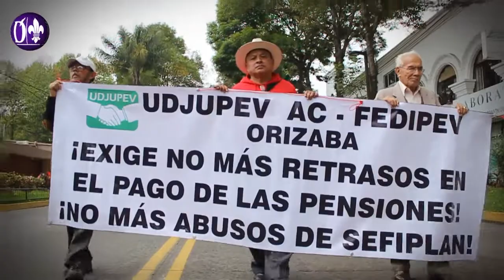En Xalapa, maestros pensionados piden renuncia de director del IPE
Xalapa, Ver.- Debido a las diversas inconsistencias en los pagos a jubilados y pensionados por parte del Instituto de Pensiones en el Estado (IPE), este viernes se manifestaron, algunos partiendo del Teatro del Estado en una marcha para llegar a Plaza lerdo.